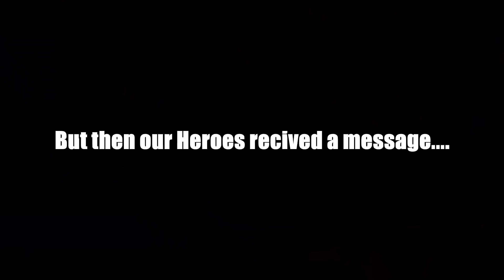Yu-Gi-Oh GX Tag Force | Episode 20: The Princes of Egypt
Continuing to face the Shadow Riders we find Syrus and Abidos awaiting in the duel time.